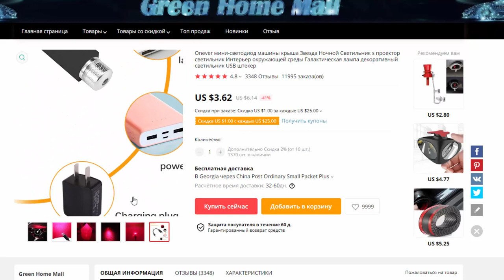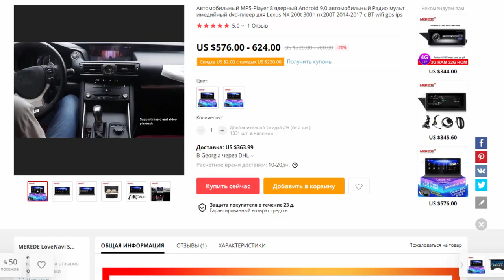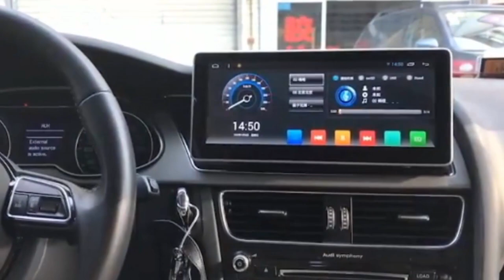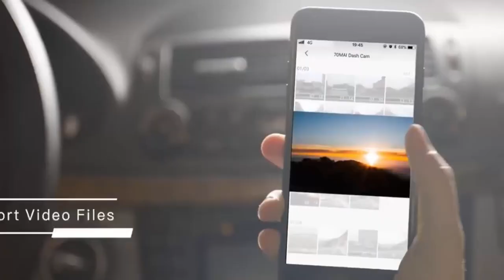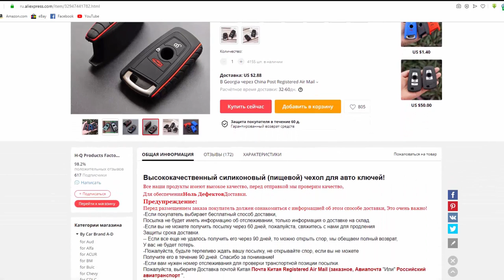КРУТЫЕ, ПОЛЕЗНЫЕ ВЕЩИ ДЛЯ АВТОМОБИЛЯ НА АЛИЭКСПРЕСС. Сделано в Китае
очередной выпуск по теме автотовыры и аксесуари на АлиЭкспресс. Смотрим до конца чтоб не пропустить именно тот товар который вам пригодится.

Все ссылки на товары под видео. Просто смотрим и удивляемся какие товары производится и можно выписать из Китая

ПОЛЕЗНЫЕ ВЕЩИ ДЛЯ АВТОМОБИЛЯ НА АЛИЭКСПРЕСС:
Звуковой USB Bluetooth адаптор. Пригодится в машине и дома
Декоративный светильник с USB штекером для салона авто и не только

This work "КРУТЫЕ, ПОЛЕЗНЫЕ ВЕЩИ ДЛЯ АВТОМОБИЛЯ НА АЛИЭКСПРЕСС.